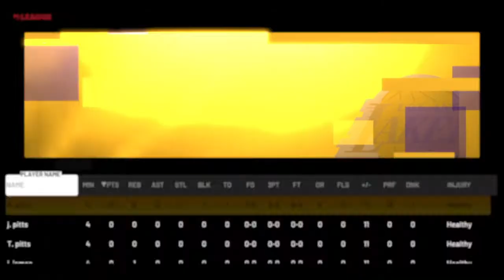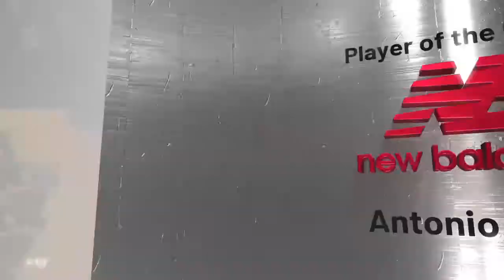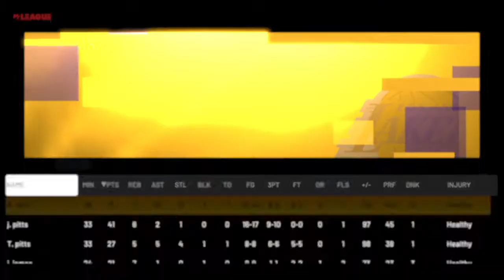NBA 2K21 mycareer episode 4 Got my 2nd Triple double and jr pitts 41 points Tony pitts 27 points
Got my 2nd Triple double finally and my boy jr pitts 41 points Tony pitts 27 points and jr james 21 points j 11 points stay updated and follow me on ps4 Nene _7878 and sub main channel and 2nd channel Antonio pitts psn Nene _7878